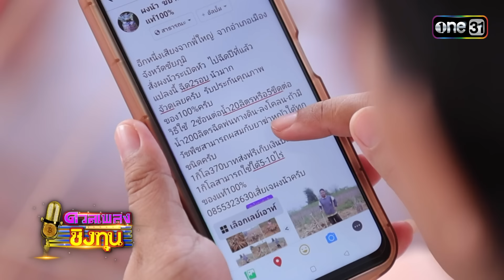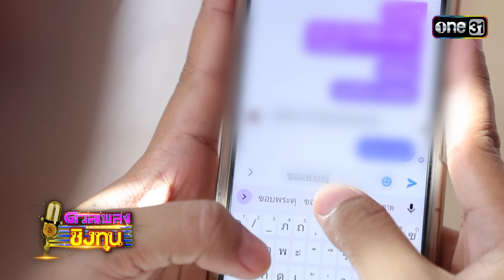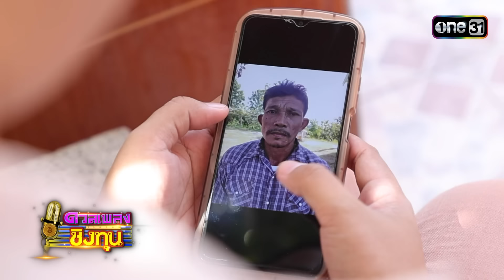“ปังปอนด์”หญิงสาวหัวใจสู้ ท้าดวลหาทุนเปิดร้านส้มตำ | Highlight ดวลเพลงชิงทุน2024 Ep.1472 | 26 ม.ค.67